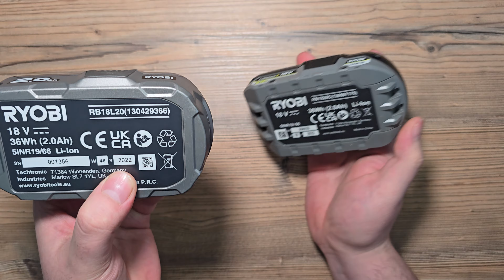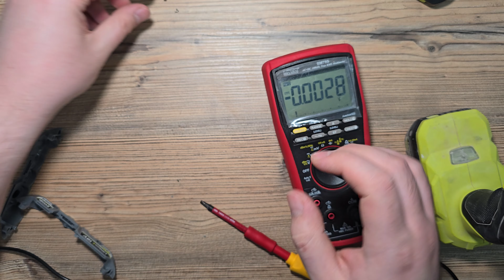Looking into broken Ryobi 2Ah batteries, is newest generation better than oldest? 3.5Ah solution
0:00 Intro
0:49 Newest model overview and teardown
2:06 Opening the battery
3:00 Measuring cell voltages
4:18 Newest battery cell overview
5:25 "Oldest" model teardown
6:15 We are in
6:57 "Oldest" model battery cell overview
7:25 Is older model battery worse than newest?
7:44 Measuring cell voltages
9:00 Update after time - I found a purpose for these batteries (3.5Ah in 2Ah form fator)